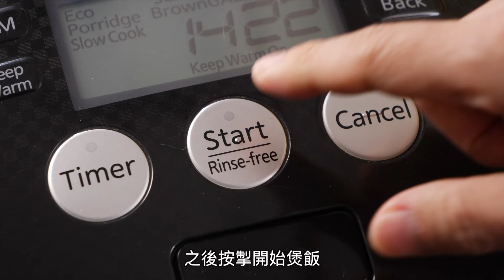【 日本米飯料理：宇和島鯛魚飯 | JapaneseRiceCuisine: Uwajima Sea Bream Rice 】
人氣甚高的越光米屬原產於日本的水稻品種之一。若您也喜愛越光米獨有的黏性口感，就跟我們一起用笠原農園越光米炮製美味家常料理。

「米」走寶推介：
產自新潟南魚沼的笠原農園越光米，口感極富彈性，種植時使用天然肥料，黏度十足，自然甘甜。

下廚小貼士：
當頂級米飯遇上以醬汁醃製過的日本長崎鯛魚刺身件，散發濃郁鮮香，令人欲罷不能。

※影片由JFOODO提供

The very popular Koshihikari Rice is a type of rice that originated in Japan. If you love the unique stickiness of Koshihikari Rice, then let’s make some delicious dishes at home using Kasahara Farm Koshihikari Rice.

Our Very “Rice” Recommendation:
Produced in Kasahara Farm in Niigata Prefecture’s Minamiuonuma City, this Koshihikari Rice is grown with natural fertiliser, and has an excellent bite, good stickiness and natural sweetness.

Cooking Tip:
When premium rice meets marinated Japanese Nagasaki Sea Bream Sakudori, this perfect combination is extra umami and aromatic – truly mouthwatering!

※Video provided by JFOODO